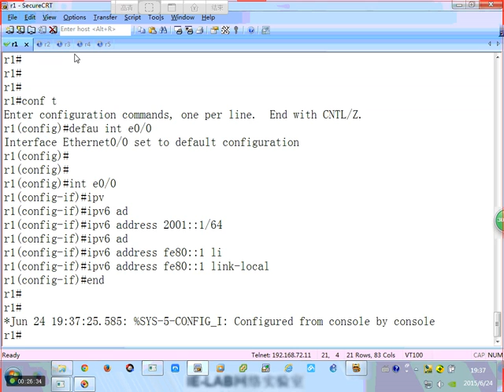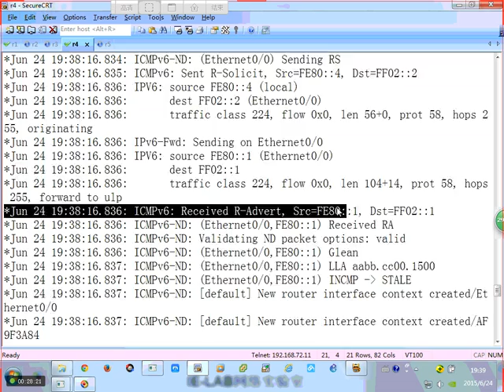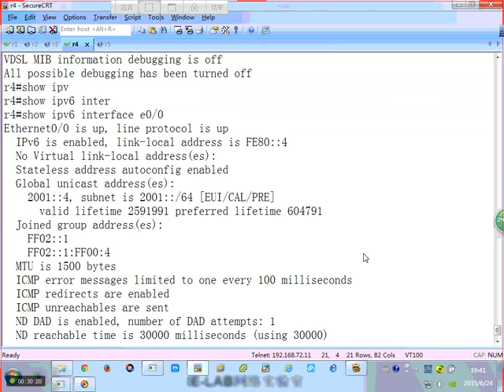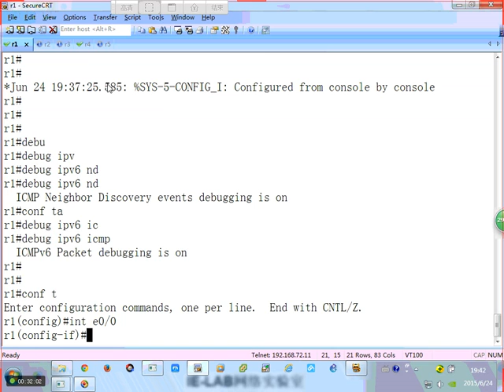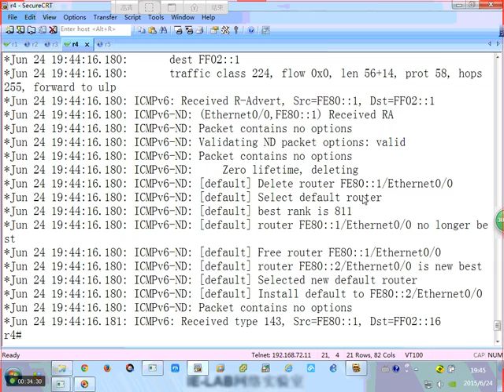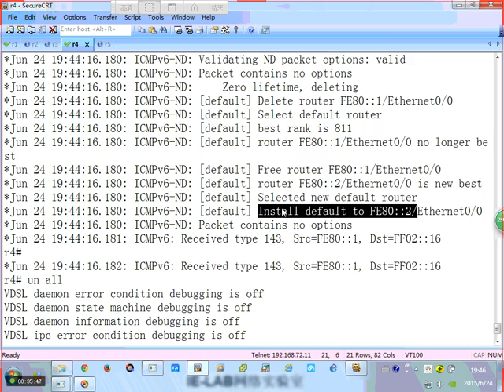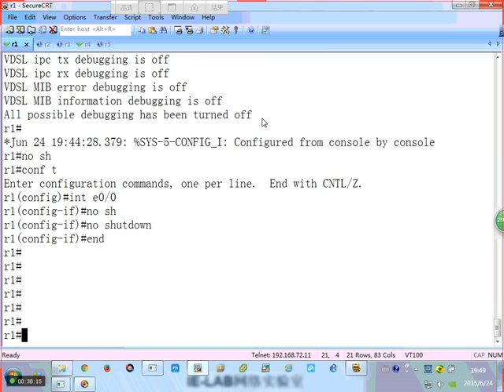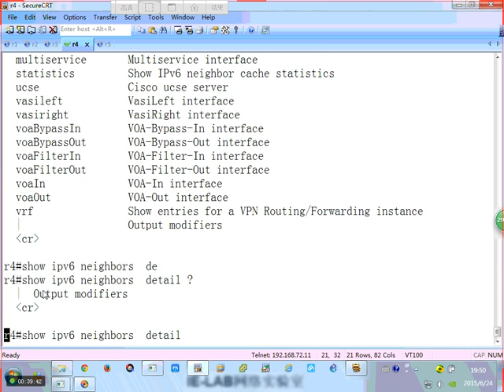第12节：NDP autoconfig 02